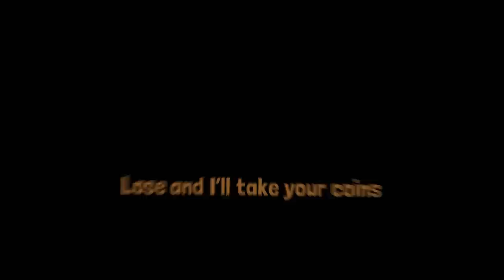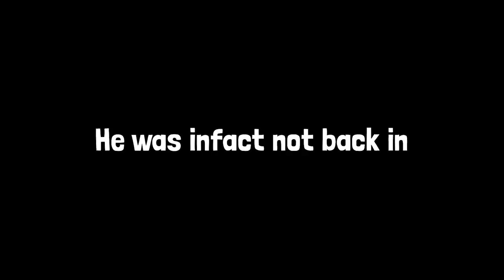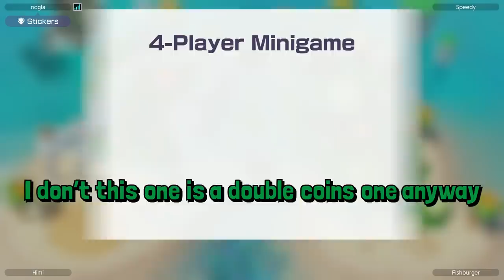Mario Party but I risk it all